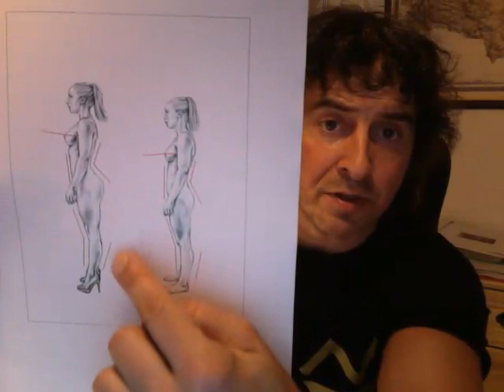Sexualité:Frédéric Delavier explique pourquoi les femmes portent des talons, et les risques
Sexualité:Frédéric Delavier explique pourquoi les femmes portent des talons, et les risques et les pathologies qui en découlent.